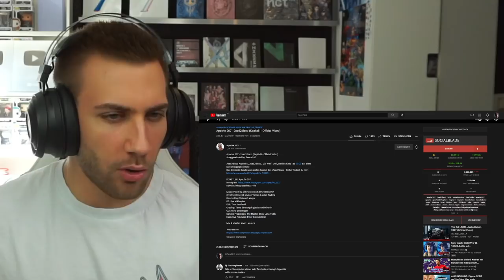CYBERPUNK VIBES! Apache 207 - 2sad2disco (Kapitel I - Official Video) - REACTION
Bundle kaufen
Kanalmitglied werden und exklusive Vorteile erhalten:

Flo M.
Postfach 11 61
25442 Quickborn

Flo M.
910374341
Packstation 117
25451 Quickborn